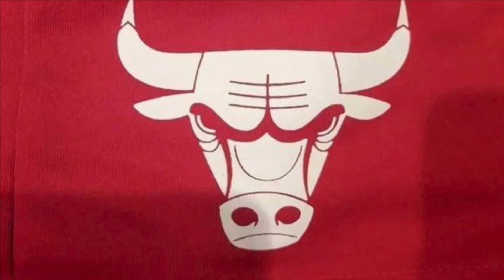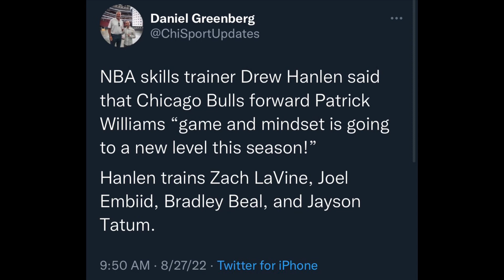NBA skills trainer Drew Hanlen praises Patrick Williams’s game and mentality!!!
Bulls Nation, today we discuss  a trainer who has trained the likes of Zach LaVine, Bradley Beal, Joel Embiid and Jason Tatum praising Patrick Williams.

It seems like Patrick Williams has changed his mentality and I love hearing that of course, I hope it translates onto the court when it truly matters!!!